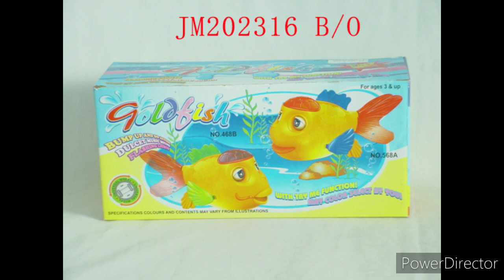a slideshow of EXTREMELY rare knockoff toys that I found at the JM toys website 2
Original song: this is how you do it (cha cha remix)